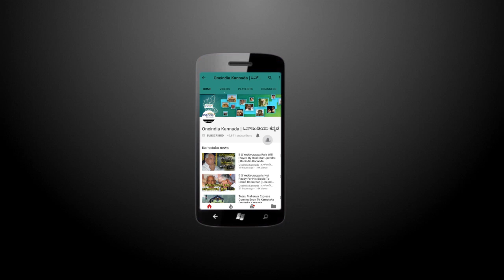K S Eshwarappa slams Siddaramaiah | Oneindia Kannada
Leader of Opposition in the Legislative Council K S Eshwarappa visits Chamundeshwari hills on Sunday, occasion of Ashadha & in the mean while he speaks about Siddaramaiah

 ಕೆರೆಗಳನ್ನು ರಾಜ್ಯ ಸರ್ಕಾರ ವಶಕ್ಕೆ ಪಡೆದು ಲ್ಯಾಂಡ್ ಡೆವಲಪರ್ ಗಳಿಗೆ ಅನುಕೂಲ ಮಾಡಲು ಮುಂದಾಗಿದೆ ಎಂದು ವಿಪಕ್ಷ ನಾಯಕ ಕೆ.ಎಸ್.ಈಶ್ವರಪ್ಪ ಆರೋಪಿಸಿದ್ದಾರೆ.